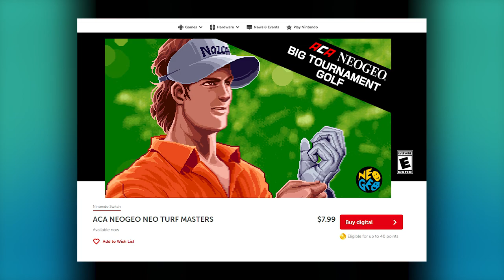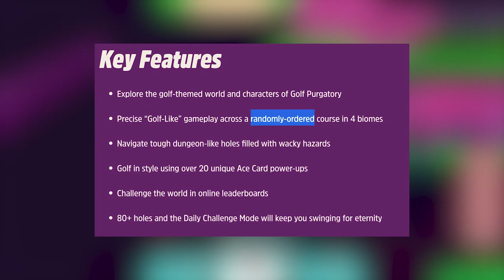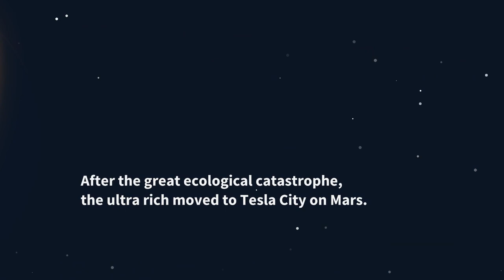Golf Games for People that Hate Golf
I have always loved golf games, mainly because how well they can translate to the medium of games. So why don't we check out some of my favorites?

Video Content

0:00 Introduction
1:30 Types of Golf Games
2:42 Golf Sims
10:36 Arcade Golf Games
19:22 Alternative Golf Games
25:32 End of the Tour